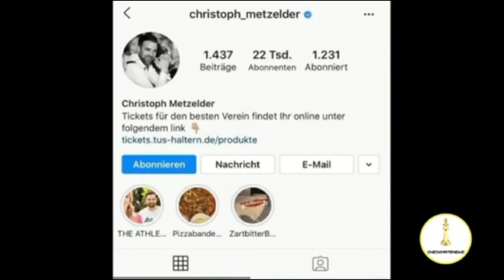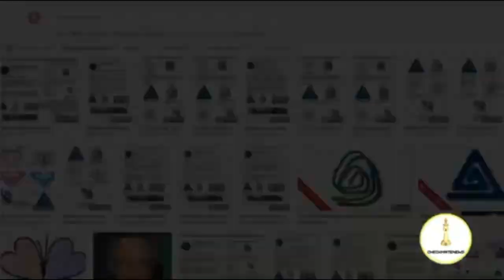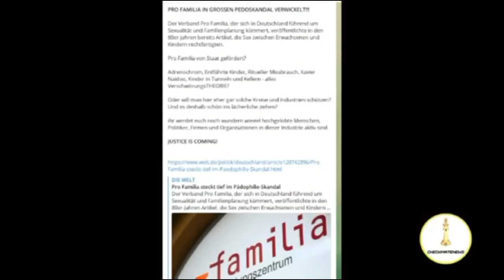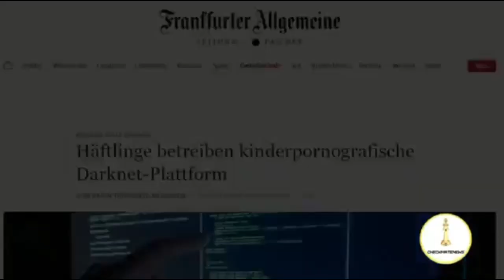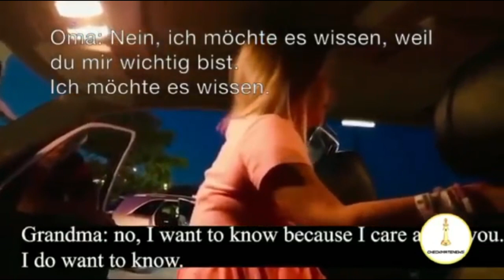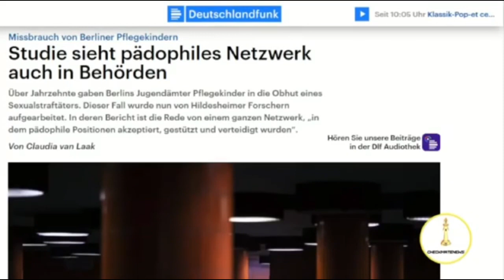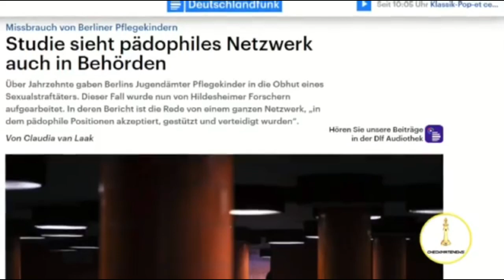Ex-Nationalspieler Metzelder im Pädophilen-Sumpf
Liebe Zuschauer, es ist abstoßend, widerlich und ekelhaft. Gegen Ex-Fußball-Nationalspieler Christoph Metzelder wird ermittelt. Wegen Pädophilie. Er leitete eine Stiftung für Kinder und steht nun im Verdacht, selber Kinderschänder zu sein. Verbreitung von Kinderpornographie. Ein Sumpf der Abartigkeit. Immer mehr dieser dunklen Machenschaften kommt ans Tageslicht - in der Bundesrepublik in Deutschland (BRiD) und den Vereinigten Staaten von Amerika (USA). Es wird allerhöchste Zeit, diesen Pädophilen-Sumpf trockenzulegen.